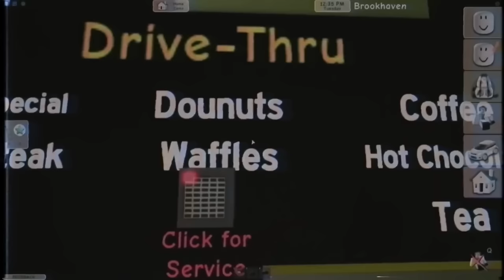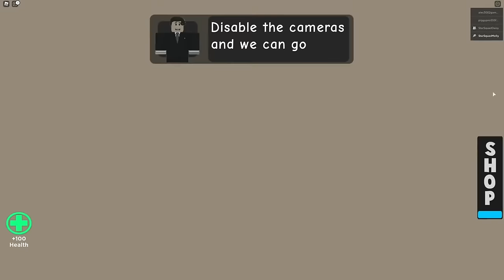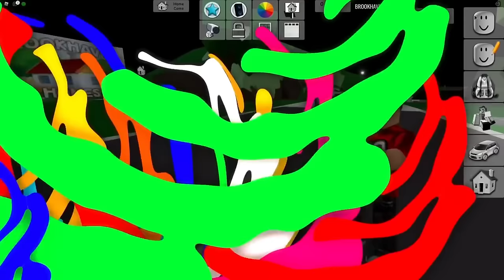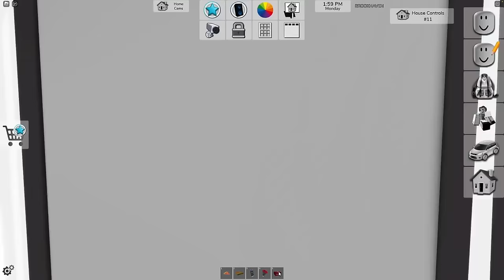Roblox | My Last Day On Planet Earth!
Join us in this emotional journey with Daisy and Molly in a heartwarming Brook Haven mini movie. Will Daisy leave for Mars and never return, or will Molly find a way to make her stay?